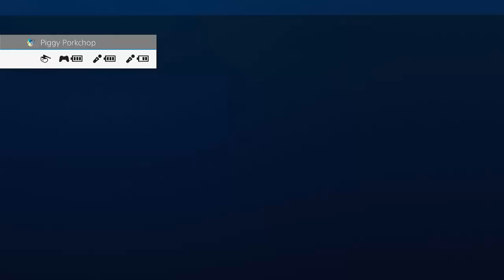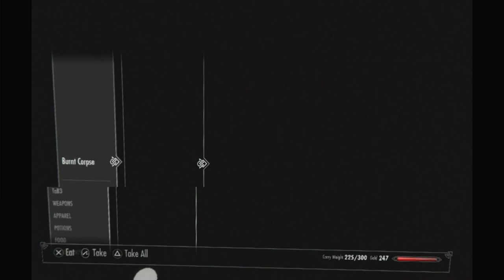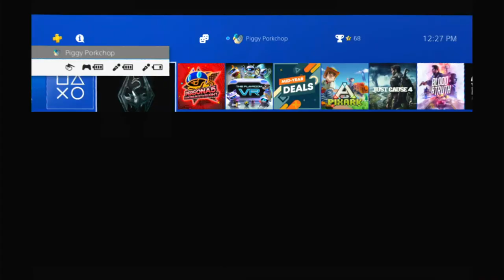Skyrim VR Gameplay | I'm no archer thats for sure (Episode 2) | No Commentary/Free to Use [PSVR/PS4]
My first VR game so be patient with me in these early episodes.